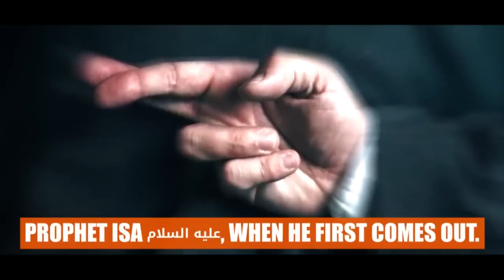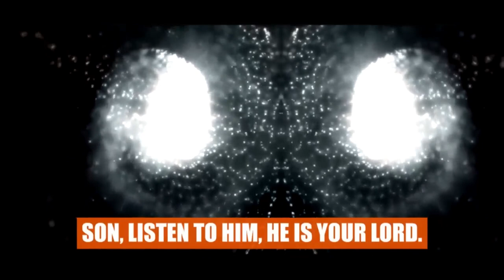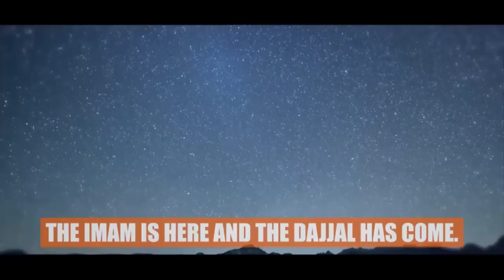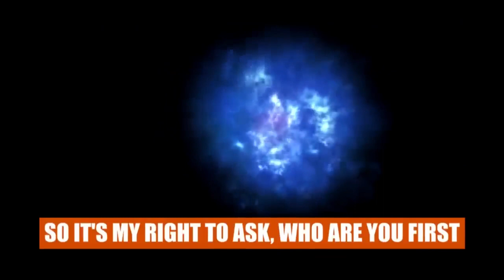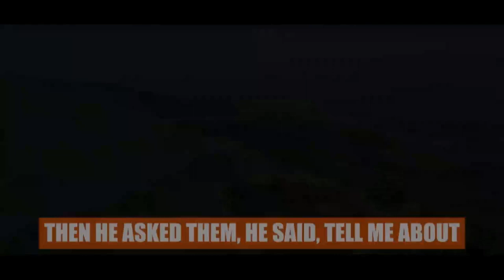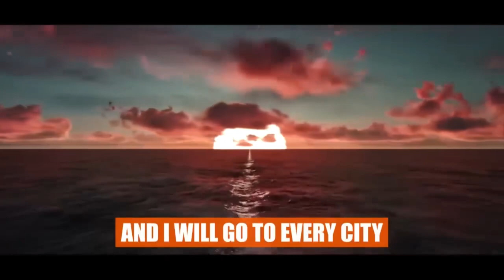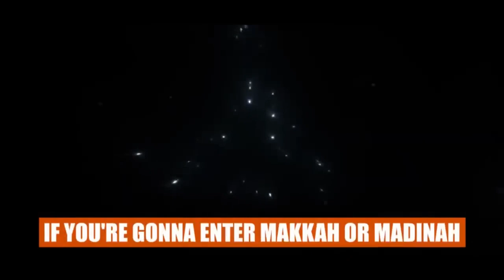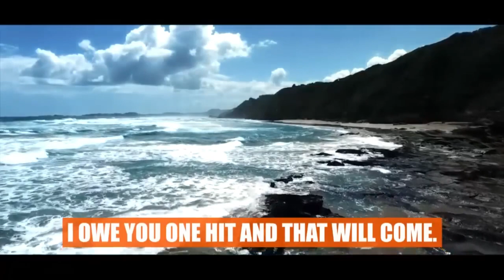The Arrival of Dajjal Is Near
"Get Ready for the Arrival of Dajjal: Signs and Prophecies in Islam

Explore the imminent arrival of Dajjal, an essential Islamic event tied to Qayamat (Judgment Day), in this impactful video. Renowned Islamic scholars, including The Daily Reminder Network, shed light on the prophetic signs and warnings associated with Dajjal's emergence.

Delve into the story, prophecies, and whereabouts of Dajjal, along with the roles of Imam Mahdi and Hazrat Isa (Jesus) in these apocalyptic times. Gain a deeper understanding of the signs of Dajjal's arrival, its connection to Surah Kahf, and its potential impact on our world.

Stay informed about the signs of Qayamat and Dajjal's impending arrival as we explore the profound teachings and prophetic wisdom of Islam.